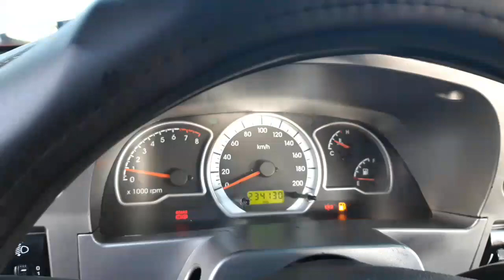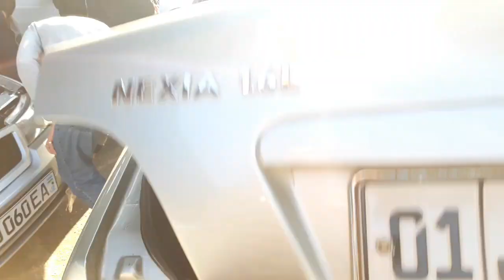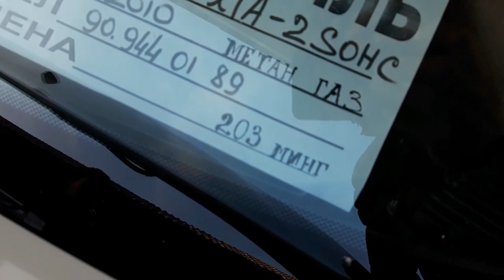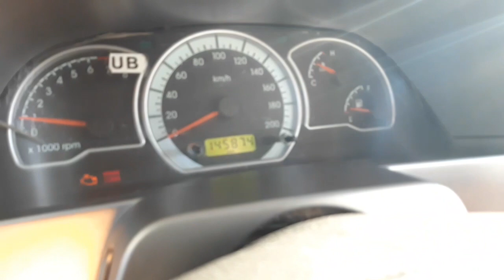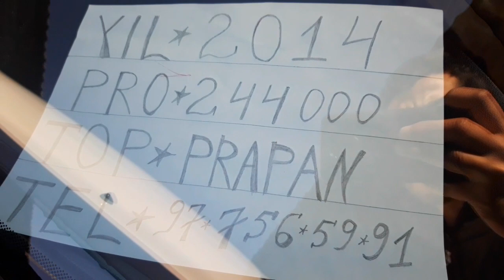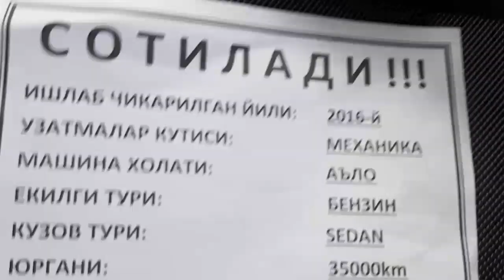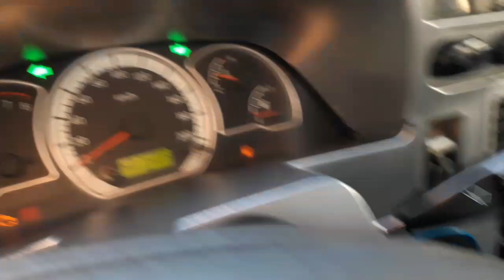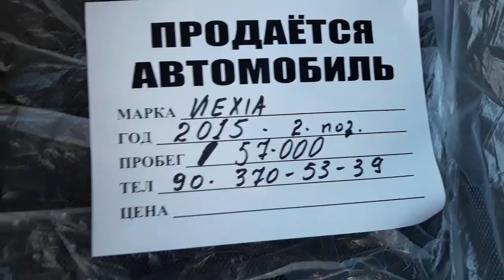НЕКСИЯ НАРХЛАРИ 2021... СЕРГЕЛИ МАШИНА БОЗОРИ НАРХЛАРИ 30.11.2021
30-Noyabr Toshkent Sergeli Mashina Bozori Narxlari 2021

Nexia 2 Narxlari 2021